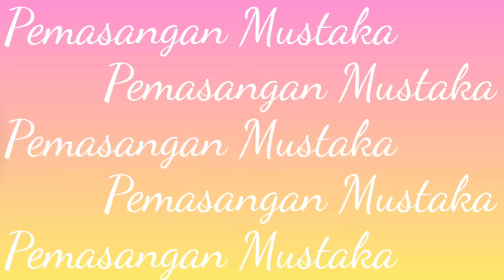Prosesi Pemasangan Mustaka Mushola SD N Semarangan 1 Godean Sleman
Saat ini Pembangunan Mushola SD N Semarangan 1 sudah mencapai 80%, sehingga kami masih membutuhkan bantuan dana kurang lebih sebesar Rp 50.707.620,- Salurkan bantuan anda melalui rekening Bank BPD DIY dengan no. : 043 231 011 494, a.n. Muryanta, S.Pd.